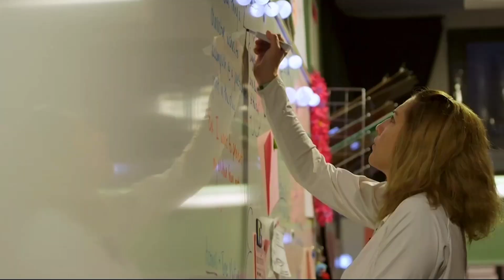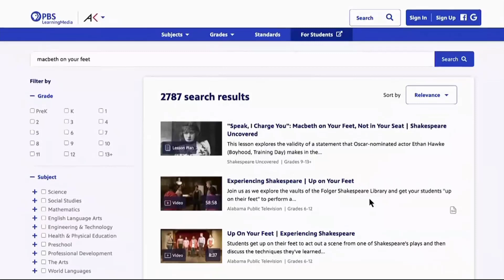PBS Sign Off PBS Kids Sign On (2022 WHUT)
PBS Sign Off PBS Kids Sign On

Taken On: 10-26-22 At 1:56PM WHUT-DT1